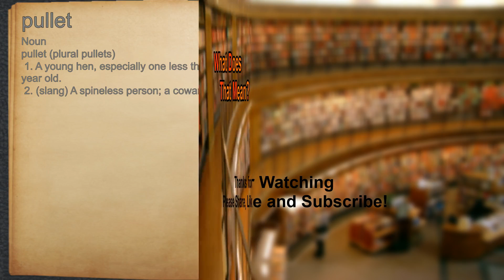What does pullet mean?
A spoken definition of pullet.

Intro Sound:
Typewriter - Tamskp